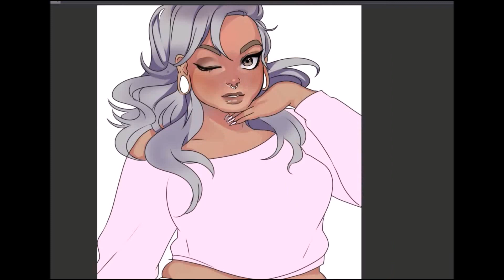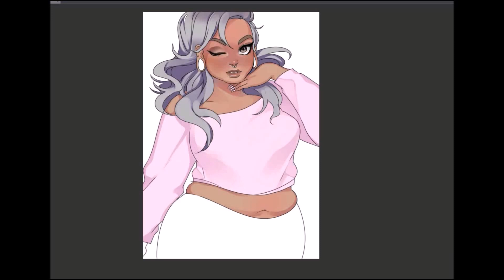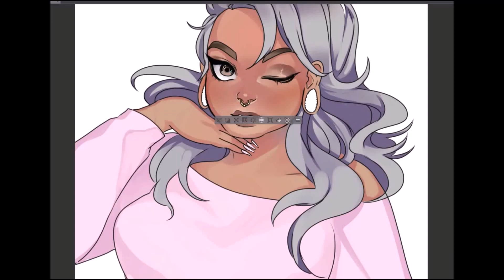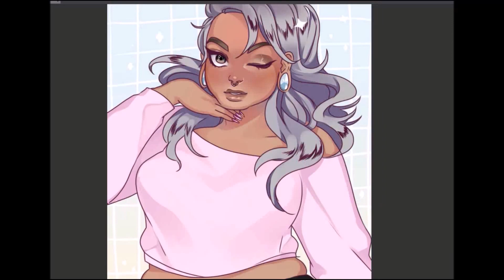Silver and Fab : Speedpaint